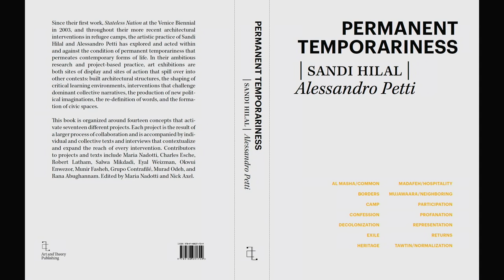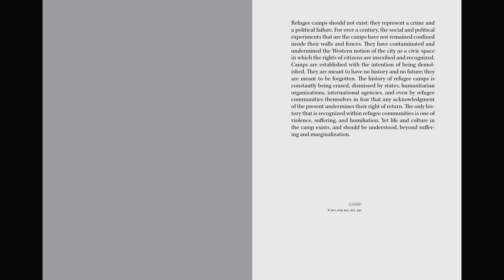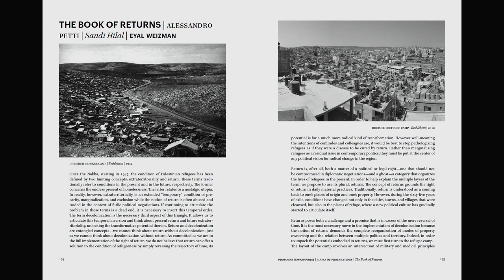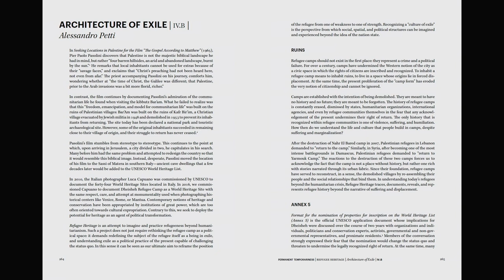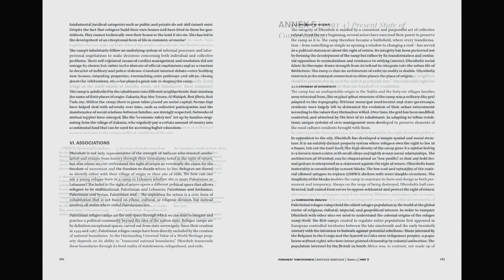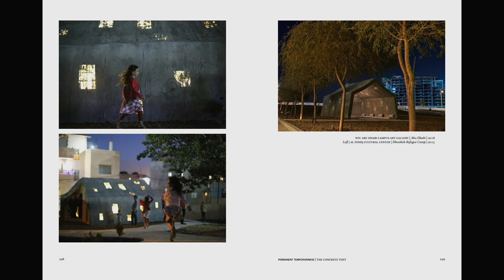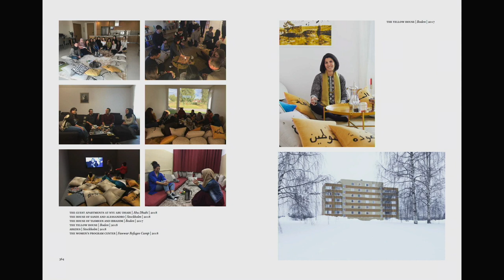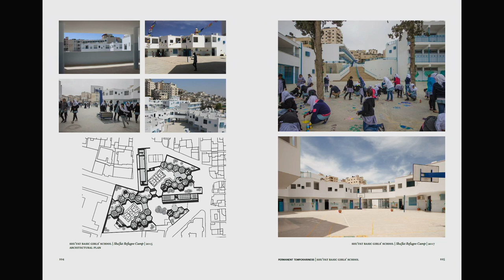Sandi Hilal, Alessandro Petti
DAAR (Decolonizing Architecture Art Residency), Beit Sahour, Palestine

Since their first work, Stateless Nation at the Venice Biennial in 2003, and throughout their more recent architectural interventions in refugee camps, the artistic practice of Sandi Hilal and Alessandro Petti has explored and acted within and against the condition of permanent temporariness that permeates contemporary forms of life. In their ambitious research and project-based practice, art exhibitions are both sites of display and sites of action that spill over into other contexts: built architectural structures, the shaping of critical learning environments, interventions that challenge dominant collective narratives, the production of new political imaginations, the re-definition of words, and the formation of civic spaces.